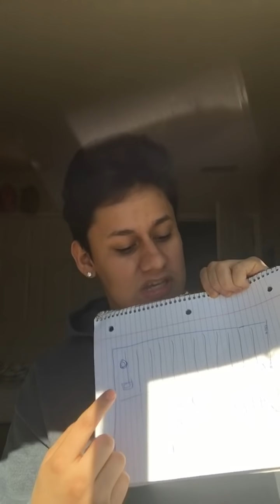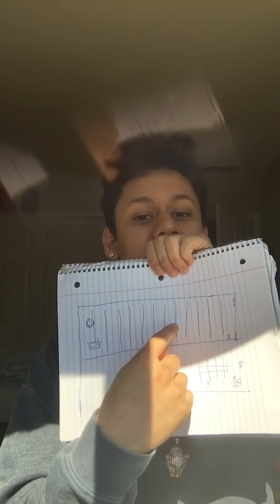Throwing up at the gym! Story Time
Like I said this wasn’t planned for obvious reasons, hope you guys can enjoy my embarrassment though and if you wanna see more of my daily life add me on